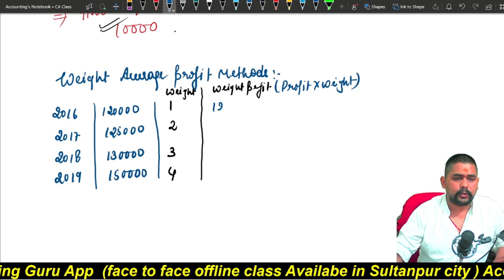07 Valuation of Goodwill_Method| Weight Average Profit Method |Annuity Method CA Foundation Account